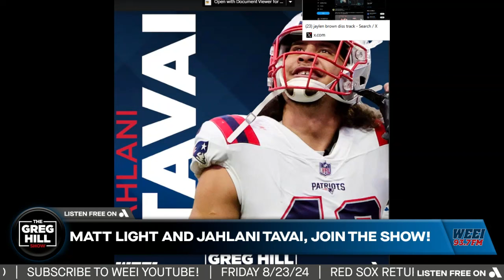Pats' HoF, Matt Light, and Current Pats' LB, Jahlani Tavai Join! Talk Belichick & How Game Changed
Former Patriots' HoF OT, Matt Light, and current Pats' LB, Jahlani Tavai, join the show! How has player safety changed since the 2000s? Is it better in today's game?
Light and Tavai talk Bill Belichick! How has preparation changed? How are the new players preparing? Tavai: "I would expect them to do that and luckily they have been". The Greg Hill Show!